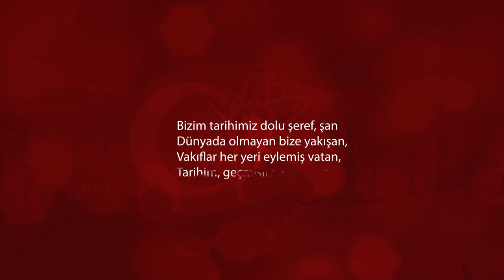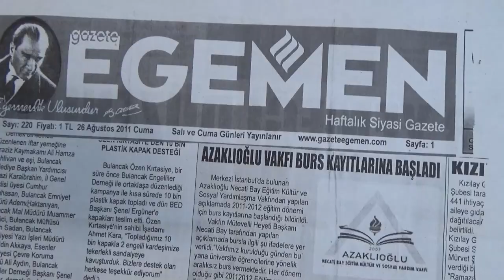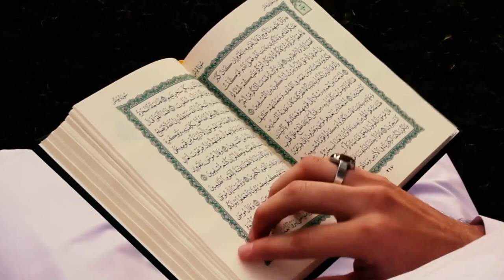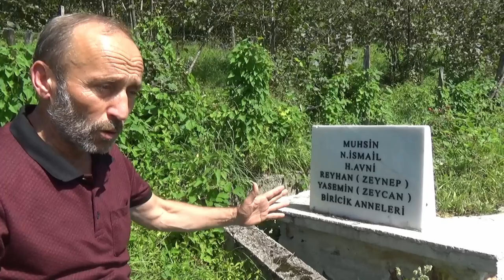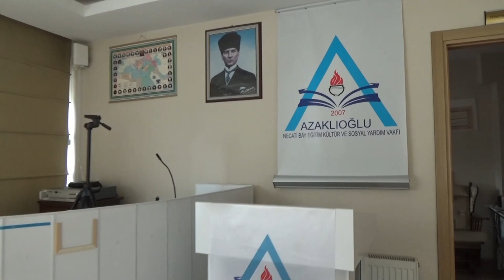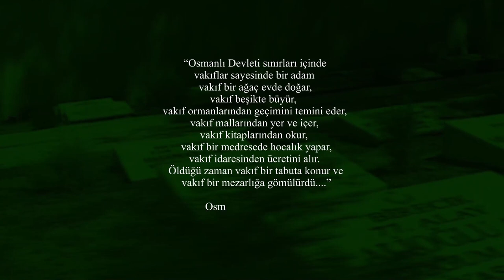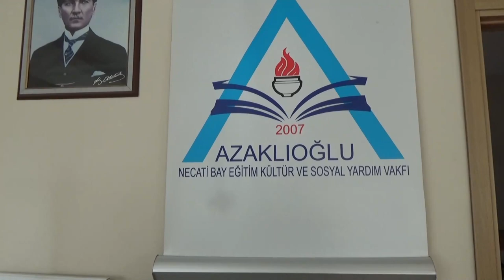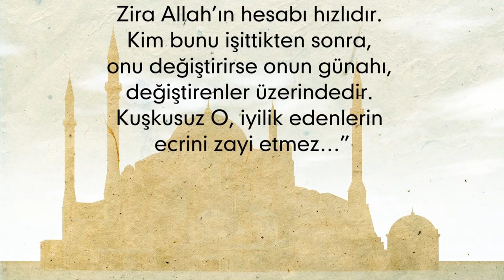Azaklıoğlu Necati Bay Vakfı - Belgesel